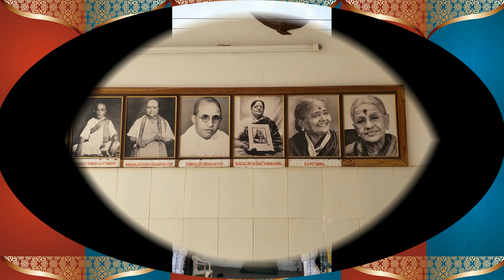THIRUVAYYUR TYAGA BRAMHA SAMADHI || MELUKO DAYANIDHE || NAGESWARI RUPAKULA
My participation and my journey  in 171st Tyagaraja swamy Aradhana festival held in Thiruvaiyur , Tanjavur at Tyaga Bramha Samadhi from 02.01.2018 to 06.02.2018. I made this  video of my experiences( at Samaadhi ,my performance, the environment, river kaveri )with keerthana Meluko Dayanidhe( raagam sourastram) sang by me and violin accompaniment by my son Chy.P.Vinaykrishna as playback.